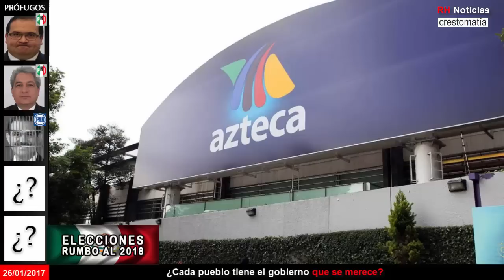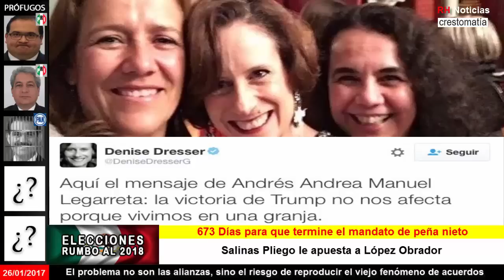TV Azteca le apuesta a López Obrador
Fuente: Proceso